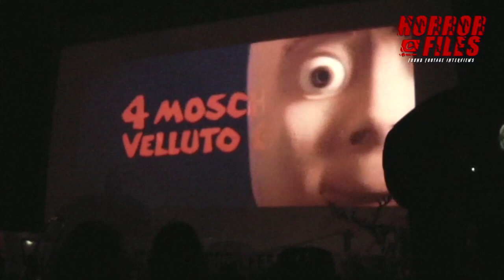Dario Argento intervistato da Paolo Ruffini all'Italian Horror Fest 2014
Paolo Ruffini intervista Dario Argento all'Italian Horror Fest 2014
Questo filmato fa parte di Horror Files - Found Footage Interviews, un progetto creato in collaborazione con Roberto E. D'Onofrio.